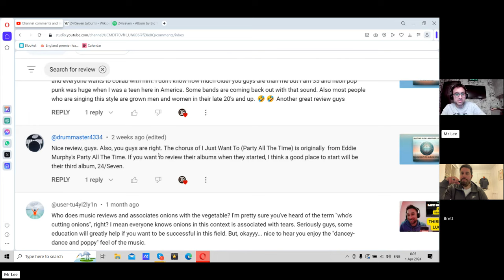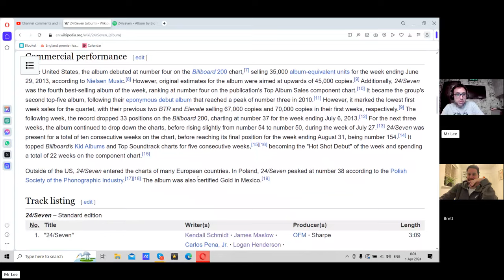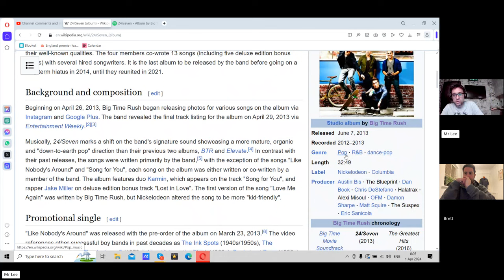Our Review Of 24/Seven (Album) - Big Time Rush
This is our full song by song review of 24/Seven (Album) by Big Time Rush released in 2013.

If you would like to donate to our channel so that we can improve the quality of our channel and our videos, you may do so by using this or you may donate by fan funding directly via YouTube.